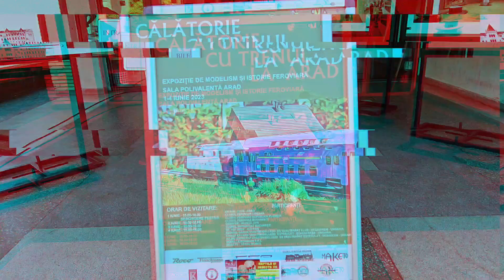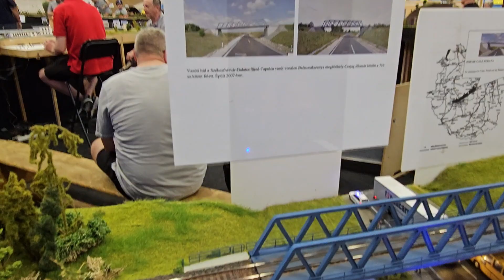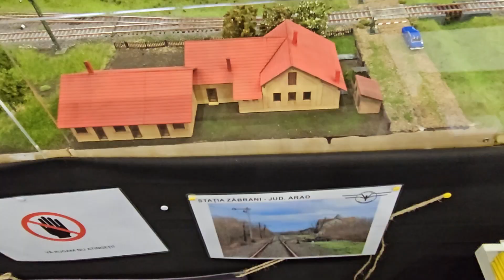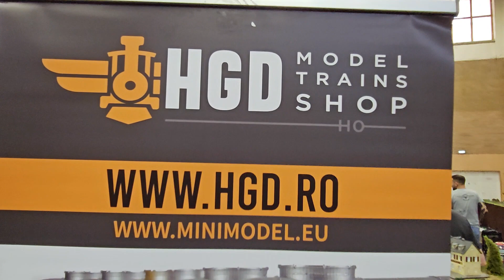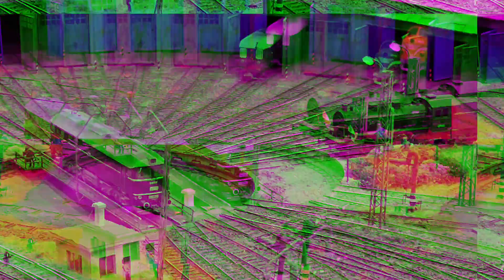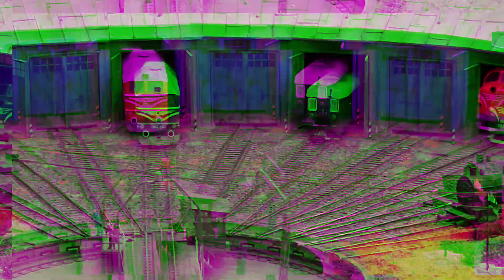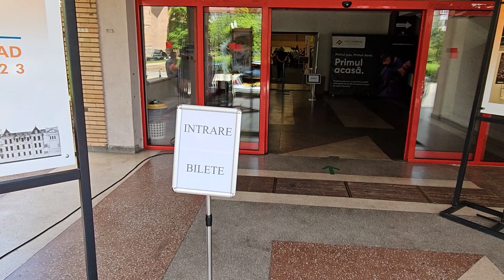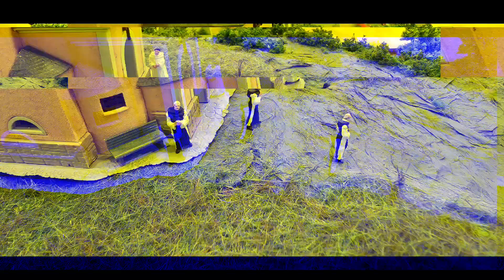Călătorie cu trenul la Arad! Expoziție de modelism și istorie feroviară!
În perioada 1 - 4 iunie 2023, la Arad, la Sala Polivalentă are loc expoziția de modelism și istorie feroviară, cu participarea unor cluburi din România, Ungaria și Austria. Totalul lungimii șinelor de cale ferată este de 350 metri. Pe lângă atracția principală și anune trenulețele, se pot vedea și o serie de peisaje, clădiri, etc. în miniatură. Merită să veniți!